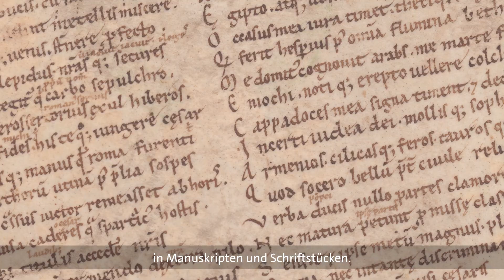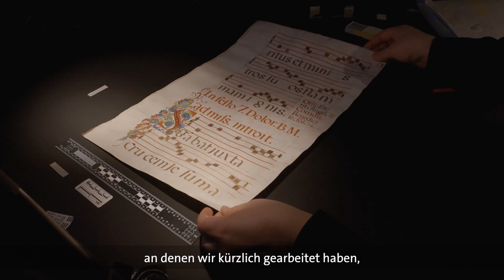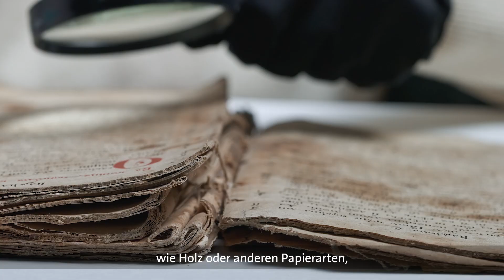Forschung für alle, Folge 4: Wie kann man verlorene Schrift wieder sichtbar machen?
Wie kann man verlorene Schrift wieder sichtbar machen und was bedeutet die Wiederherstellung für die Gesellschaft und die Forschung?
In Folge 4 zeigen Ivan Chevchuk und Kyle Ann Huskin vom Exzellenzcluster Understanding Written Artefacts, welche Techniken eingesetzt werden, um verlorene oder gelöschte Schriften wieder lesbar zu machen. Die beiden erklären, wie diese Verfahren sowohl für Platons Schriften als auch für Tagebücher aus dem 2. Weltkrieg eingesetzt werden.